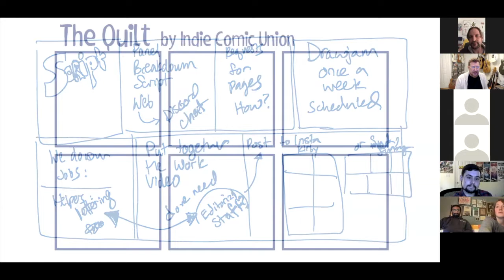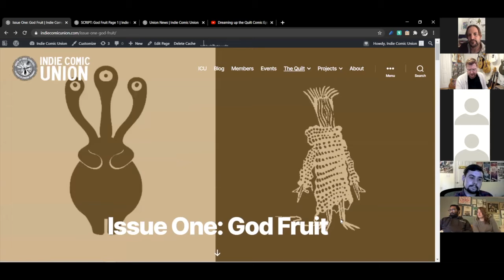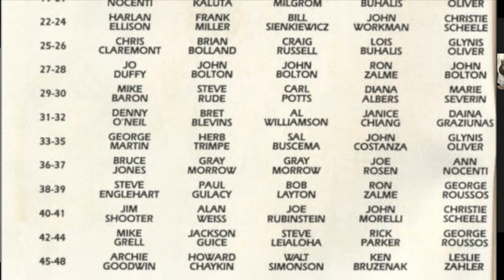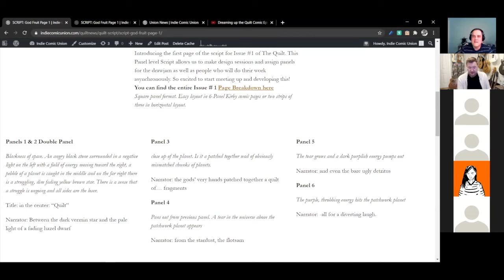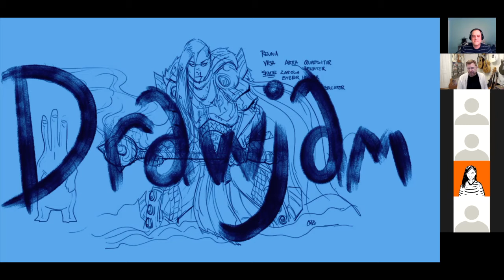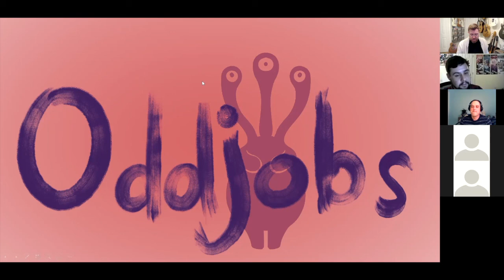The Quilt Comic Episode 2: Workflow for a Collaborative Comic Book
Indie Comic Union Meetup No. Two for the Quilt Comic, an open comic world put together by participating members of the Union. The Quilt is an attempt to harness Zoom, Magma Studio, our Union website and a broad array of comic makers to do worldbuilding and show off the creative process in all of its glory... messy, messy glory.
This time around we are figuring out how we will pull this off.

Indie Comic Union Roll Call:
Find us all on Instagram

and on Instagram at @indiecomicunion.